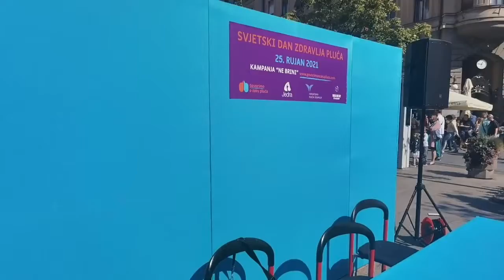Obilježava se Svjetski dan zdravlja pluća na Cjetnom trgu u Zagrebu: Predstavljena kampanja Ne brini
U povodu obilježavanja Svjetskog dana zdravlja pluća koji se svake godine obilježava 25. rujna, Udruga za pomoć oboljelima od raka pluća Jedra predstavlja svoju javno-zdravstvenu kampanju "Ne brini" te novu digitalnu komunikacijsku platformu govorimo o raku pluća, koje imaju za cilj podizanje svjesnosti o vodećem javnozdravstvenom problemu - važnosti informiranja pacijenata oboljelih od raka pluća.